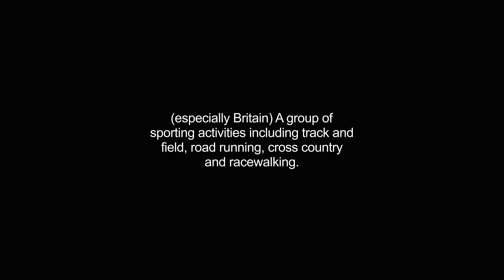athletics video Dictionary meaning and pronunciation